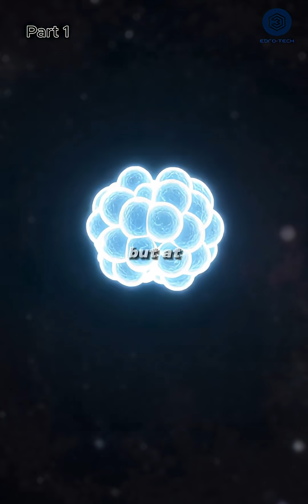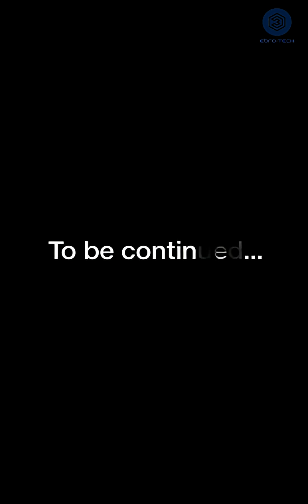Fission's Deadly Split: Atomic Bomb Secrets Unveiled - part 1💥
Unlock the secrets of nuclear fission in this thrilling explainer: From WWII espionage to modern clean energy, discover how atomic bombs work and their hidden peaceful powers.

How does nuclear fission work, simply explained?,
What is the Manhattan Project and the atomic bomb history?,
Nuclear chain reaction analogy with dominoes,
Critical mass in atomic bombs explained,
Peaceful uses of nuclear fission in reactors,
Medical isotopes from fission are curing cancer,
Chernobyl meltdown risks and lessons,
Dual nature of nuclear technology: weapon or energy source,